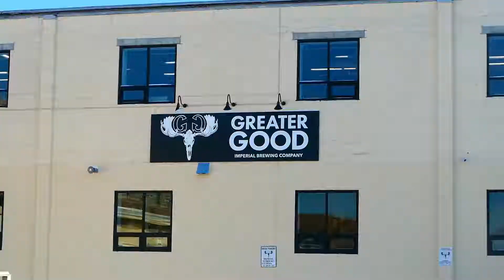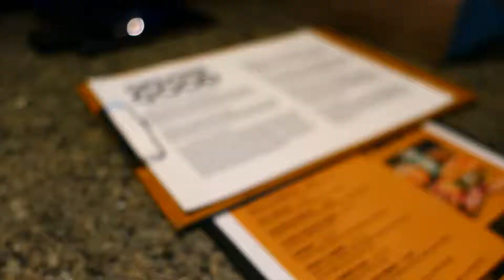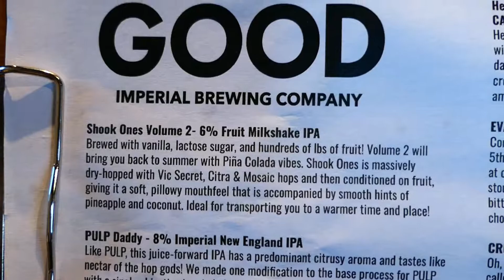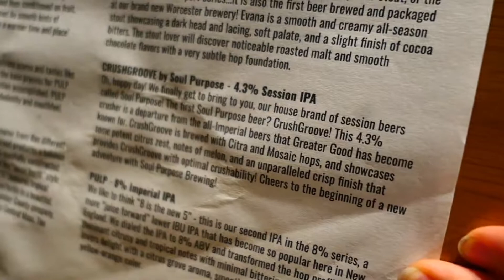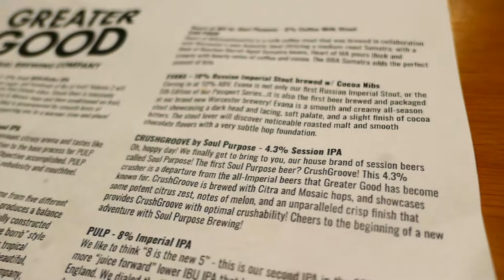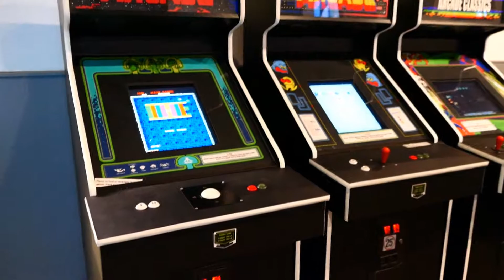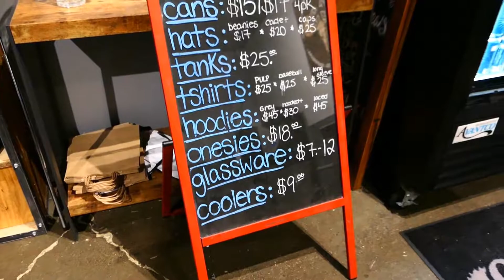Taproom Travels - Greater Good Imperials - Worcester, MA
Giving you the "average Joe" experience of our local taprooms here in Massachusetts / New England.

The first, in what I'm hoping will be another series of videos, focuses on Greater Good Imperial Brewing Company out of Worcester, Massachusetts.

Suffice to say, breweries tend to be full of good people, good beer, and good times.

Always fun to hit up a brewery to grab the next beer I want to use in my beer soaps.

Cheers!